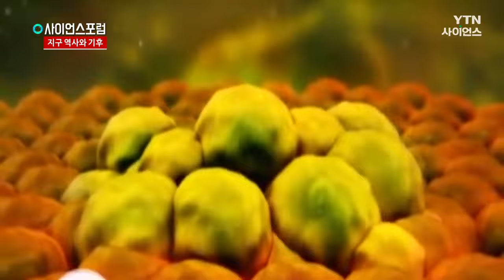[사이언스포럼] 지구 역사와 기후, 그리고 환경 과학 / YTN 사이언스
다양한 생명체가 탄생하고 서식하는 생명의 땅, 지구
지구의 환경 변화에 따라 생겨나고 사라진 여러 생물종
기후 재난으로 인한 인류의 멸종을 논하는 지금
지구와의 건강한 공존을 위한 실천 과제와 개선 방향을 알아본다

■ 조한희 / 한국자연사박물관 관장
한국박물관협회 회장
한국자원재활용과학교육학회 회장
전) 국제박물관협의회 한국위원회 위원장
전) 충남박물관미술관협의회 회장

지구 역사와 기후, 그리고 환경 과학 / YTN 사이언스